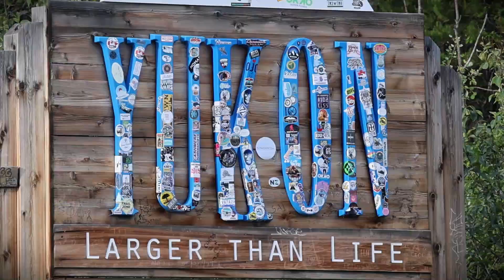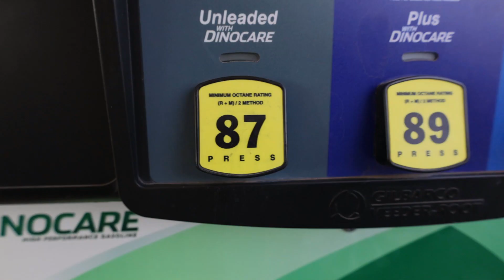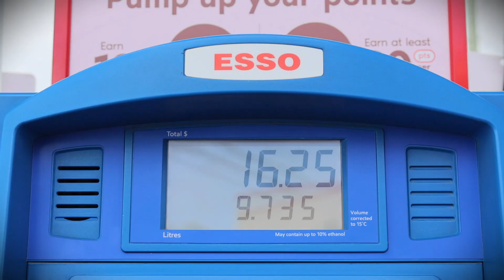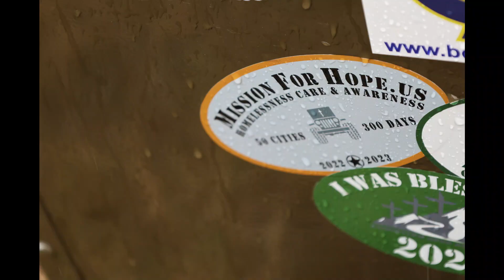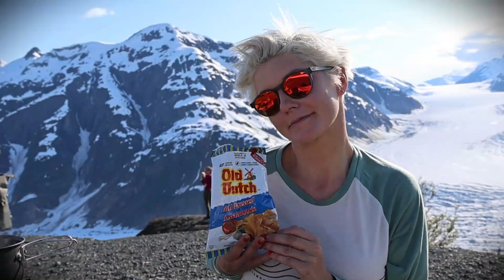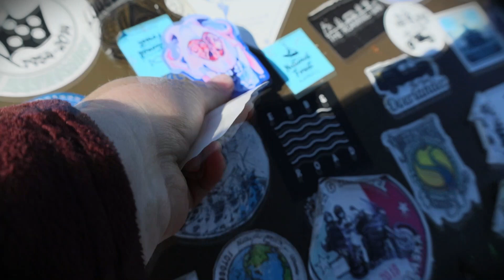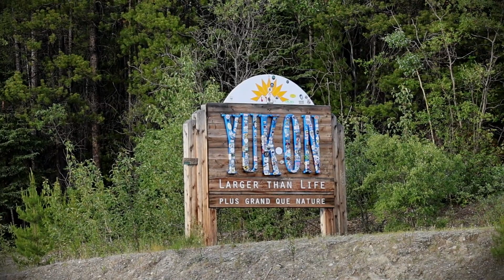What it's like to drive to Alaska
Another round of driving 2,600 miles from Utah to Alaska is in the books. I've taken the Alcan, the Cassiar, Yellowhead Highway, and the route through the Canadian Rockies. It's an amazing drive and I'm lucky to have done it again.

I LOVE my camera:

My budget (and only) telephoto lens:

My drone: